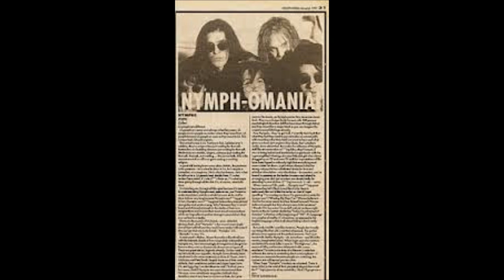The Nymphs - Sad and Damned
The Nymphs were an alternative rock band of the late 1980s and early 1990s with lead singer Inger Lorre. The band was signed to Geffen Records, and released their only album in 1991. The Nymphs were known for their wild stage shows and their rebellious attitude towards record companies. The band formed in 1985 and broke up in 1992.